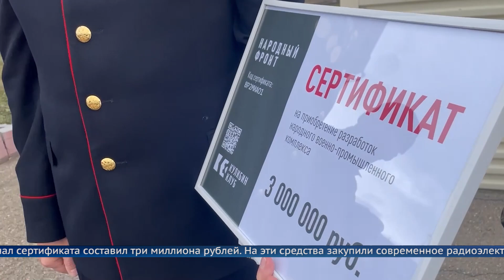За отличную службу!